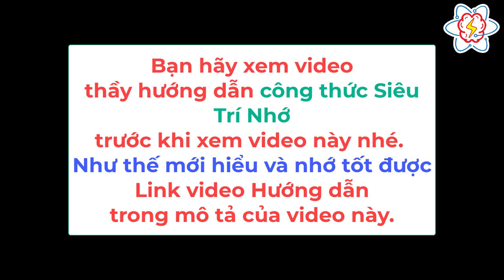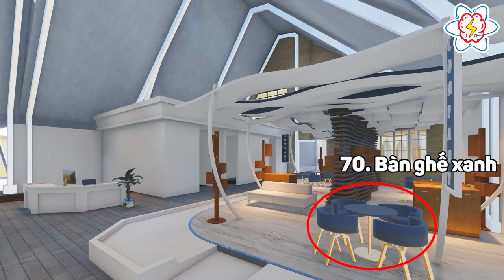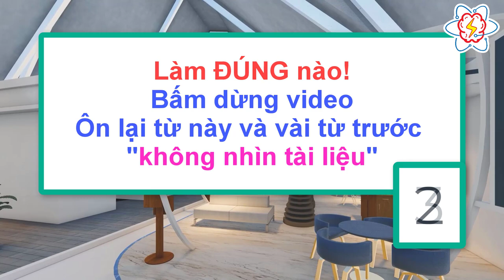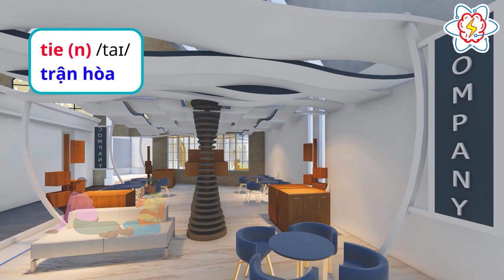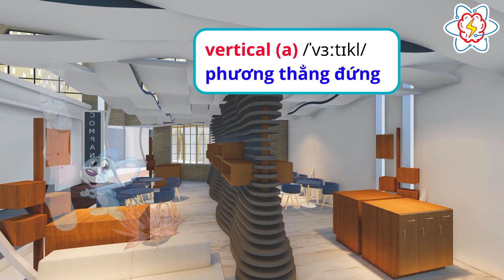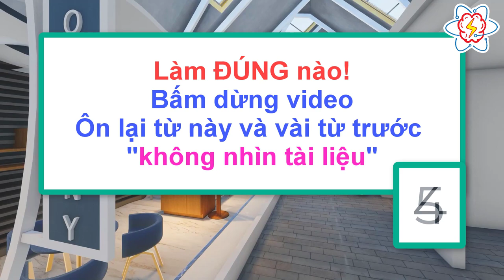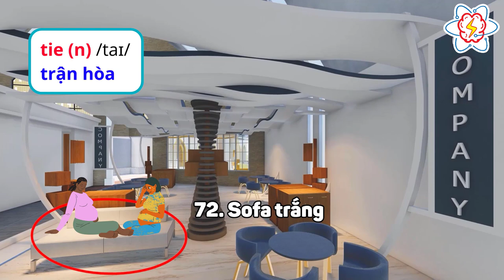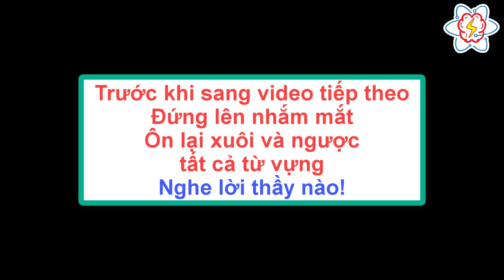L12 U12 P2 Siêu trí nhớ từ vựng tiếng Anh lớp 12 Giáo trình cũ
Đây là video L12 U12 P2 Siêu trí nhớ từ vựng tiếng Anh lớp 12 Giáo trình cũ

Siêu trí nhớ từ vựng tiếng Anh nghĩa là thầy Kiên Siêu trí tuệ Việt Nam dùng những kỹ thuật siêu trí nhớ hiệu quả nhất và lồng ghép một cách linh hoạt vào bài giảng lớp 12 giáo trình cũ để các em học sinh học tập dễ dàng dù trí nhớ kém đến mấy.

RẤT QUAN TRỌNG: Các em cần PHẢI xem trước bộ video hướng dẫn này để hiểu rõ cách học nhé:

Nếu các em rất thích học theo cách của thầy nhưng video chưa ra kịp, các em có thể học qua danh sách 100 từ vựng thông dụng trong cuộc sống này:
Chương trình hoàn toàn miễn phí thầy dành tặng cho tất cả học sinh sinh viên, người mất gốc, người mới bắt đầu và cả thầy cô giáo tiếng Anh trên toàn quốc để giúp thầy cô nhàn hơn, khỏe hơn và phát huy hết khả năng tuyệt vời của mình khi học sinh đã nhớ được từ vựng, còn học sinh thì cũng nhàn hơn, học vui hơn và đạt hiệu quả cao hơn, nâng cao siêu trí nhớ cho môn tiếng Anh.

Giúp cho việc ôn thi môn tiếng Anh trở nên gọn nhẹ hơn
Người mới học tiếng Anh, người mất gốc vượt qua được giai đoạn đầu tiên dễ dàng hơn

Thầy Nguyễn Lê Tấn Kiên:
- Chuyên gia ứng dụng và đào tạo kỹ thuật Siêu trí nhớ trong học tập và công việc với hơn 8 năm kinh nghiệm
- Cúp Siêu Trí Tuệ Việt Nam năm 2019 với phần thi Siêu trí nhớ tiếng Anh 3367 từ vựng chị trong 45 ngày